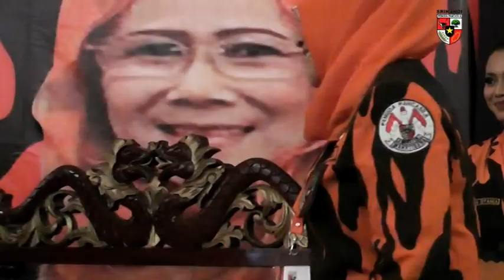Sambutan Ketua MPR RI Dr HC Zulkifli Hasan, SE MM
Rakernas I Srikandi Pemuda Pancasila